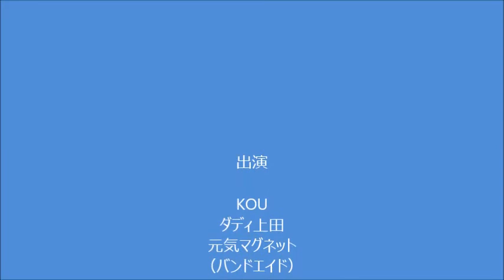窓越しライブ４